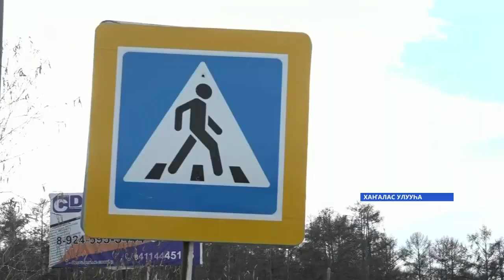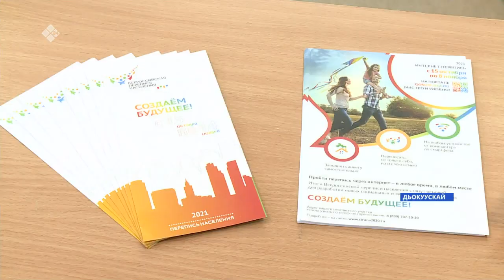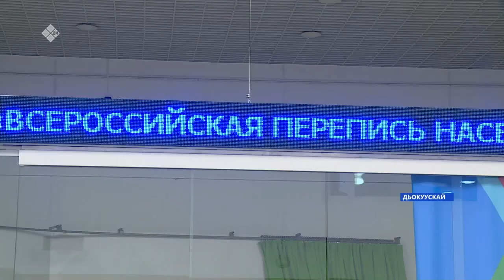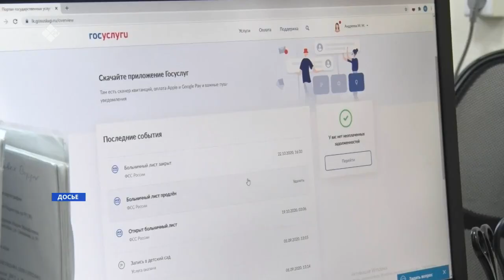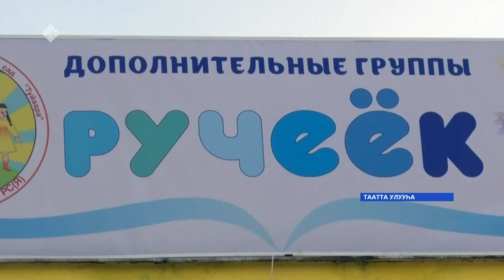«Саха сирэ» информационнай биэрии. Алтынньы 12 күнэ 13:30ч.